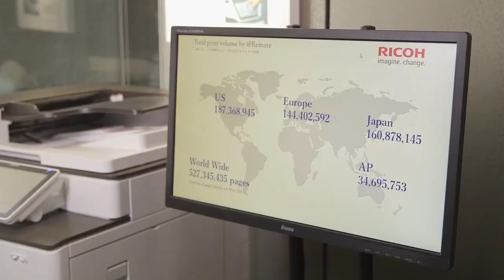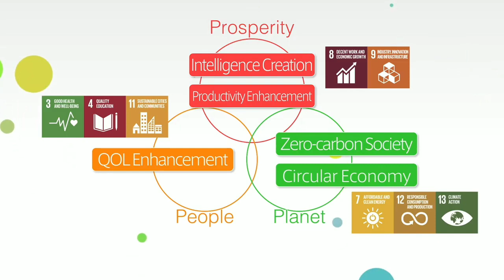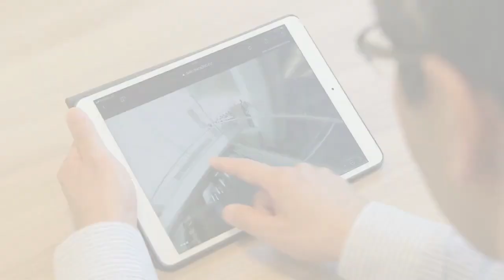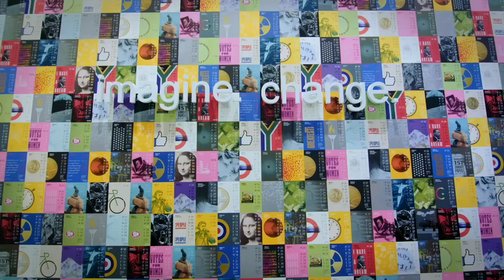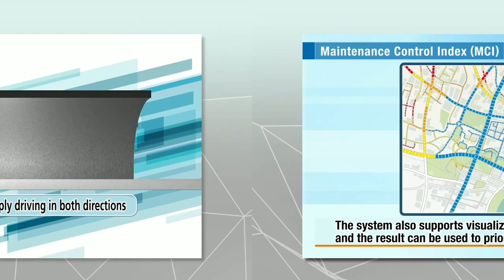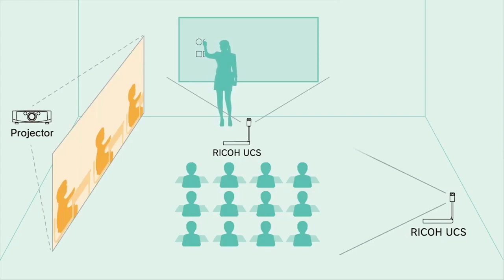Earn 90000 per month || Malaysia new demand 2022